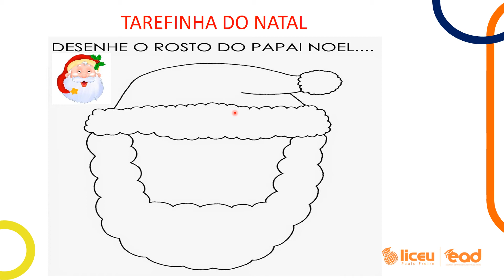MATERNAL - ENCERRAMENTO DO ANO LETIVO - MÚSICA/NATAL - AULA 149 - PROFª NEI KAGAWA/ROBERTA -11/12/20